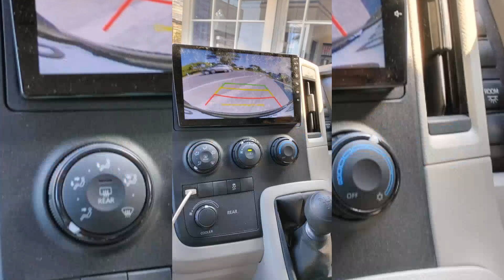CARVLOG⁉️ REKOMENDASI JALAN TERCEPAT DI SISI SELATAN KEBUMEN JAWA TENGAH📌JLS KEBUMEN‼️@JEJE_JOGJA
Sahabat yutube yuk ikuti perjalanan saya di area jls/jalur lintas selatan di area kebumen Jawa Tengah.jalan ini menghubungkan jalur lintasan Jawa Barat Jawa Tengah dan Jawa Timur.di sepanjang jalan ini mata kita langsung melihat indahnya alam dan pepohonan dan kita bisa menikmati udara pantai, karena jalan ini berada di pinggir pantai selatan pulau Jawa atau diutara pantai jawa.kalau melintas jalan di sini Wajib banget bahan bakar kendaraan kita full.karena di sepanjang jalan ini jarang  banget ada pom bensin atau SPBU.